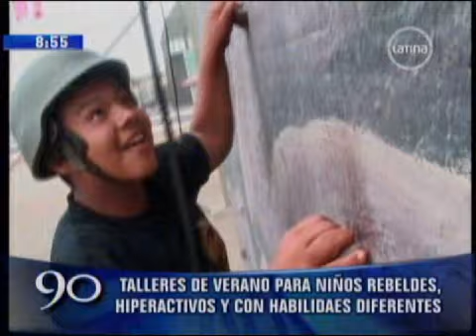Informe Tv 2 niños hiperactivos